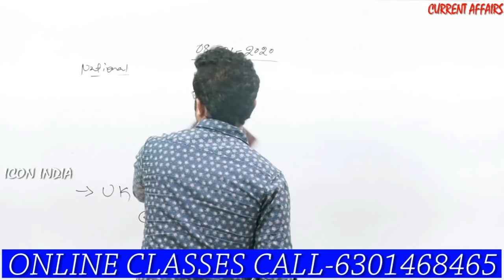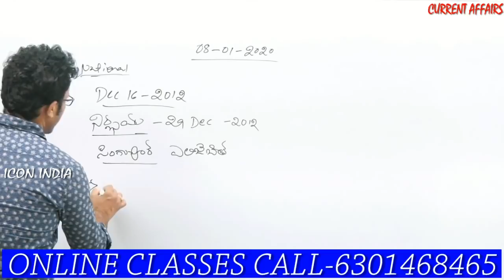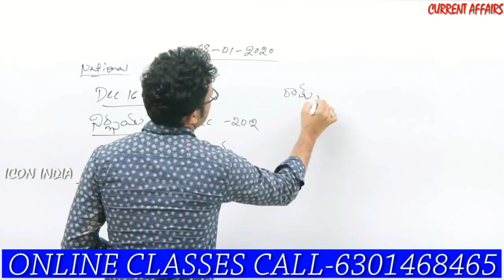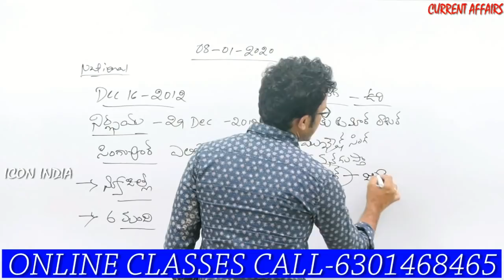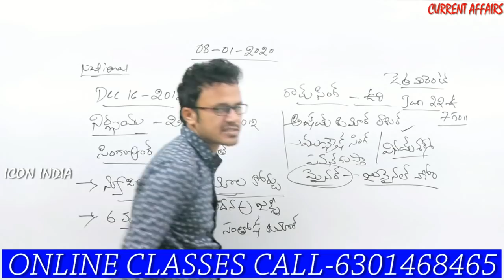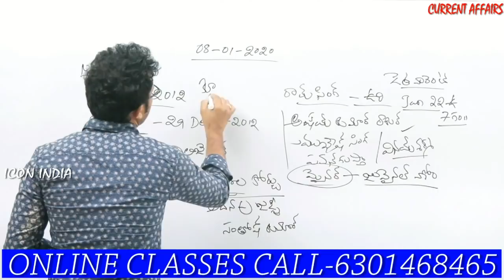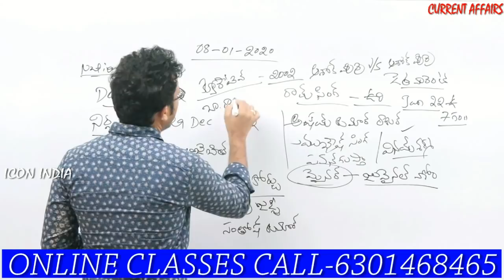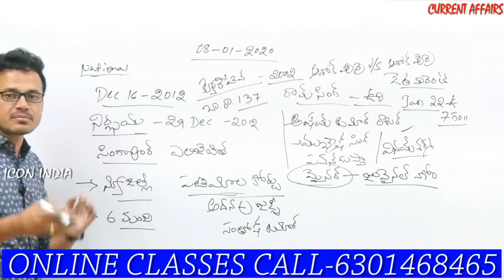నిర్భయ నిందితులకు క్షమాభిక్ష ఉంటుందా..? || ICON INDIA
ICON INDIA CURRENT AFFAIRS ONLINE CLASSES NUMBER 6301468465